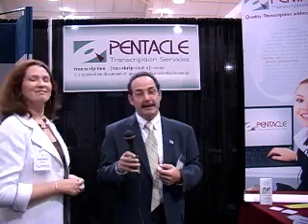Lancaster Chamber Business Expo 2008 - Pentacle Transcription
AIM Digital Visions interviews Pentacle Transcription Services at the Lancaster Chamber Business Expo 2008